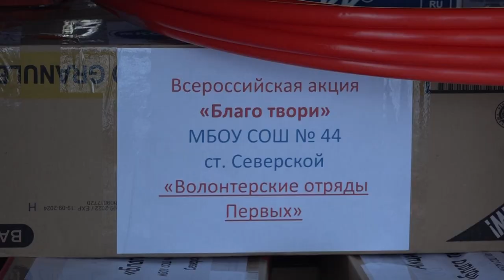Школьники Северского района отправили гуманитарную помощь в новые регионы России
Наши ребята собрали для своих сверстников учебную литературу и канцелярию. Акция «Благо твори!» проведена в рамках проекта Российского движения детей и молодёжи «Движение первых».